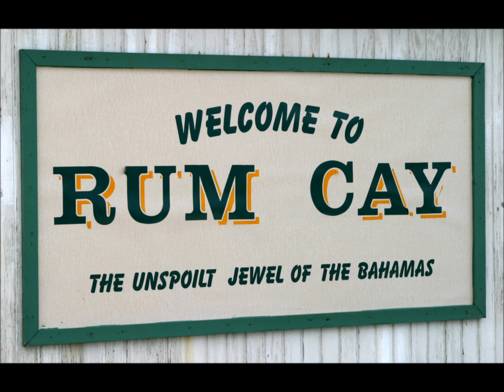Rum Cay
Rum Cay: The Unspoiled Jewel of the Bahamas